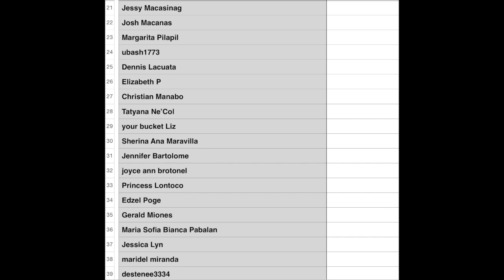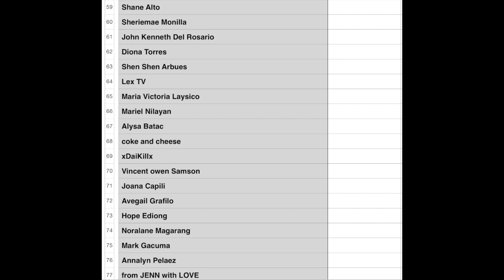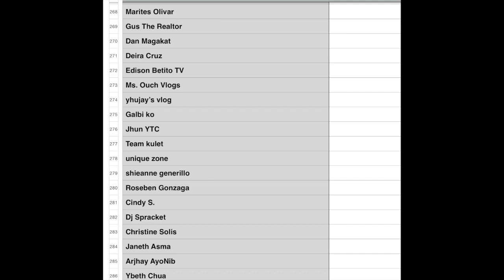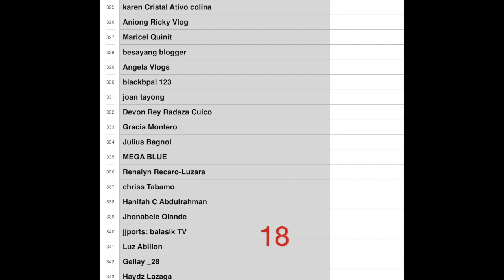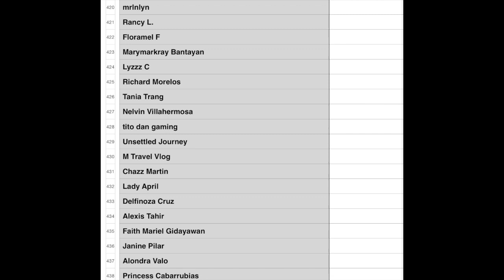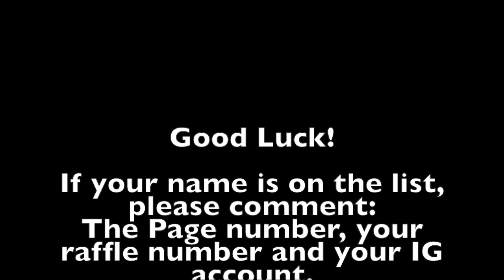Road to 1k Raffle Numbers (Initial list)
***PLEASE READ***

This is it guys! Here's the list!
I know the list here does not show everyone who is subscribed, so we are asking you to please comment down below if you do not see your name on the list. That way we can add you to the list that will be released before the draw (vlog).

If your name is on the list, take down your PAGE number, your raffle number corresponding to your youtube name, and comment it down below, along with your IG account if you are following me.

Please please please do not flood the comment section, so we can see everyone's comments right away.

Again, thank you for all the love and support!